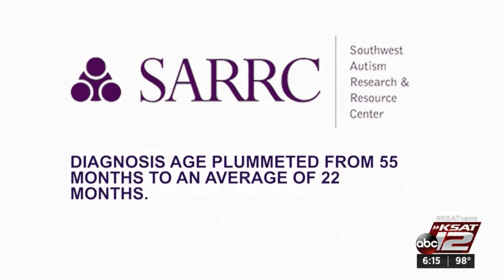Early autism screening jump starts treatment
A new study from the Southwest Autism Research and Resource Center may change the paradigm of diagnosis.